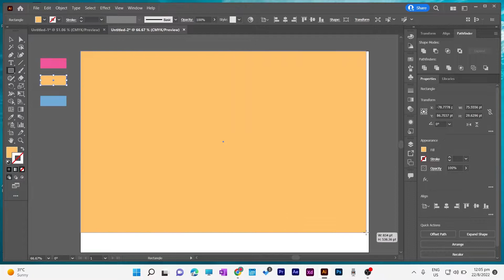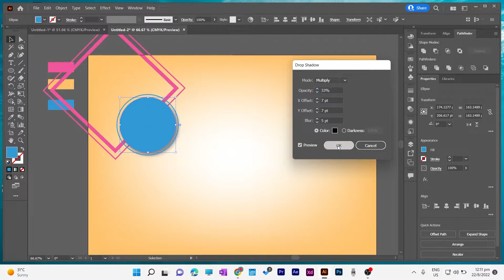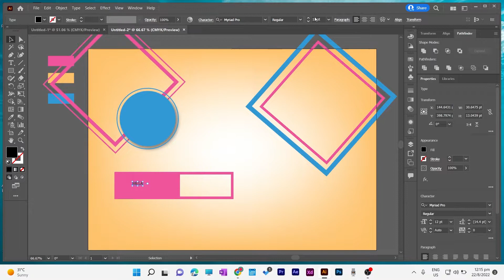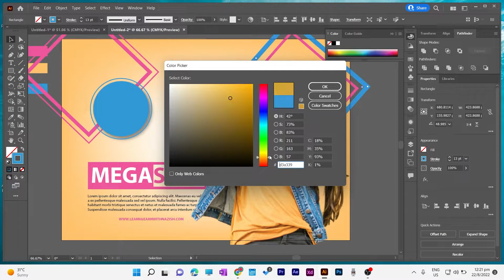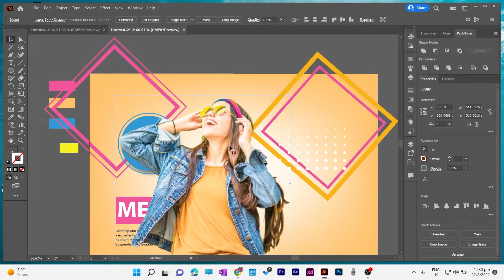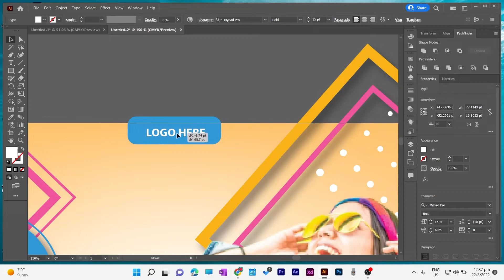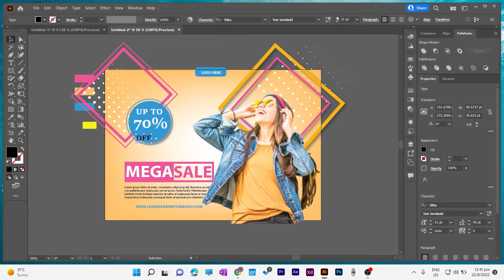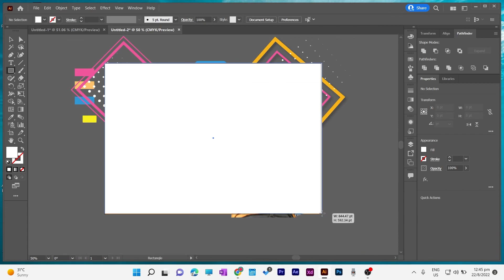Social Media Banner Design For Advertising in illustrator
In this tutorial you will learn how to design social media banner for advertising in adobe illustrator.

Image Source: pexels-juan-mendez-1536619